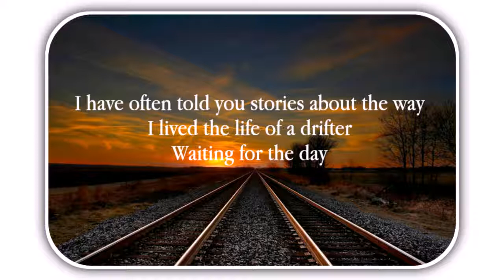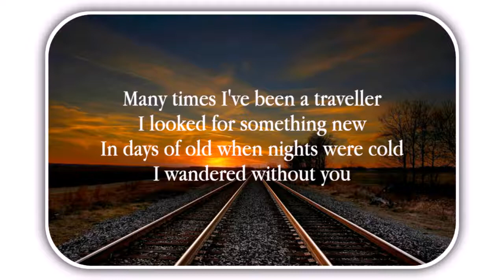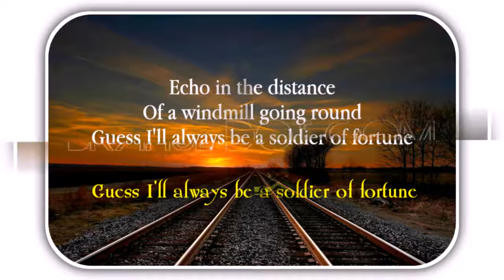Deep Purple - Soldier Of Fortune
Aku sering mengatakan padamu kisah-kisah
Tentang bagaimana
Aku menjalani hidup seorang pengelana
Menunggu akan hari
Saat aku akan meraih tanganmu dan menyanyikan lagu
Dan kemudian mungkin kau akan mengatakan
Kemari berbaringlah bersamaku, kau mencintaiku
Dan aku pasti akan tetap tinggal

Tapi aku merasa aku bertambah tua
Dan lagi-lagu yang telah aku nyanyikan
Menggema di kejauhan
Seperti suara
Dari kincir angin yang terus berputar
Aku rasa aku akan selalu menjadi
Seorang prajurit bayaran

Banyak kali aku menjadi seorang musafir
Aku mencari sesuatu yang baru
Di hari-hari dulu kala
Ketika malam-malam dingin
Aku berkelana tanpamu
Tapi hari-hari ini aku merasa mataku
Melihatmu berdiri dekat
Meskipun kebutaan itu membingungkan
Ia menunjukan kau tidak ada di sini

Sekarang aku merasa aku bertambah tua
Menggema di kejauhan
Seperti suara
Seorang prajurit bayaran

" JAGALAH HATI "
 BRAHUL DOT COM
 GepenX Tea